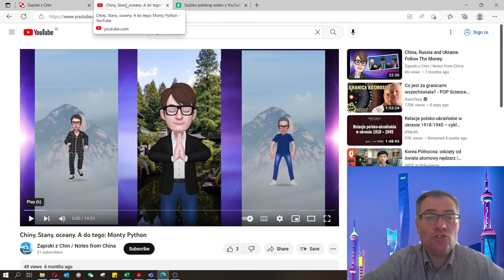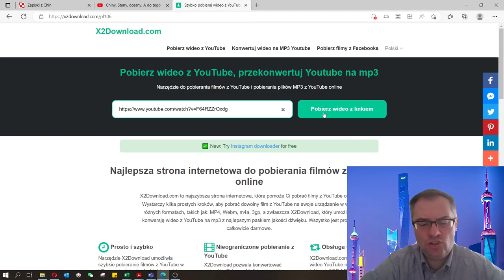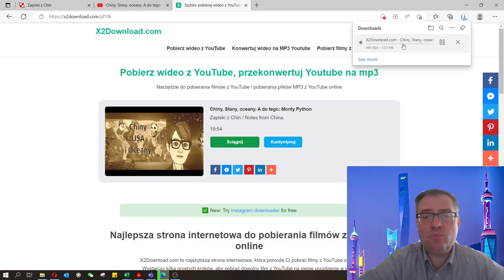Jak z nagrania youtube zrobić nagranie do odsłuchania?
Nie masz czasu oglądać (nie tylko moich ;-) ) nagrań na youtube?

Wolisz posłuchać w samochodzie / poza domem?

Wyjaśniam, jak z dowolnego nagrania na youtube zrobić prosto i szybko nagranie audio do odsłuchania gdziekolwiek.